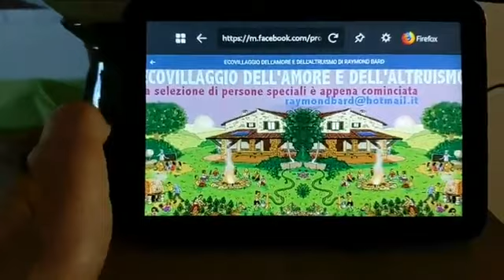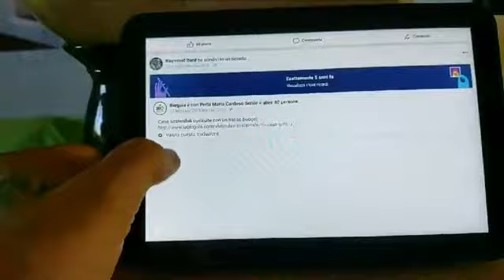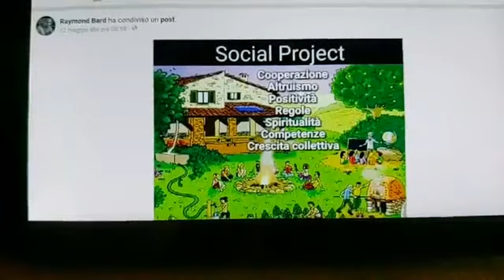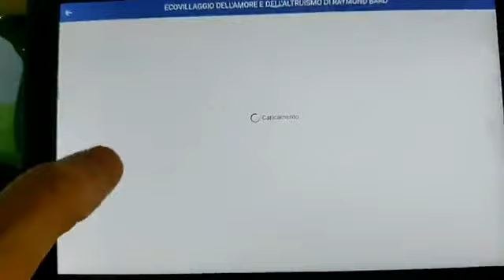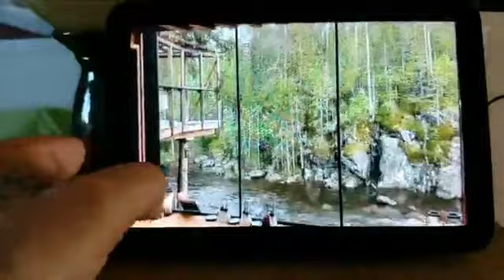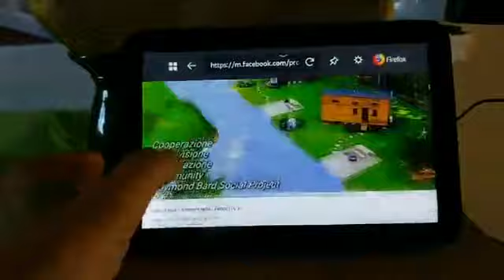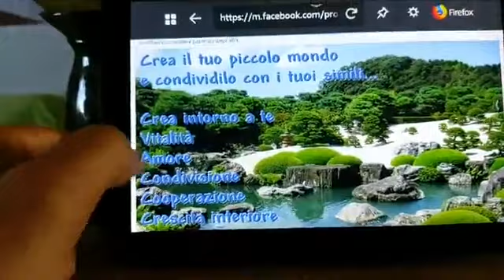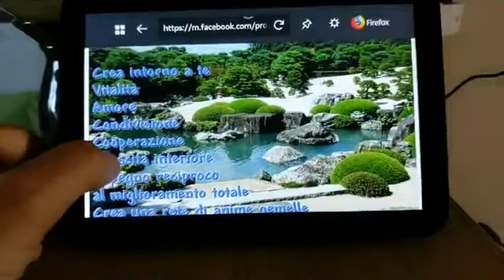Selezionare per creare un Ecovillaggio o un gruppo coabitativo video 2